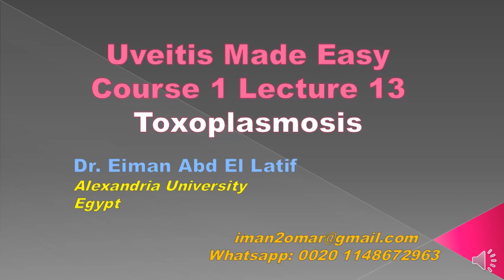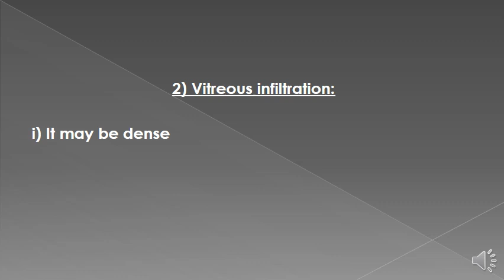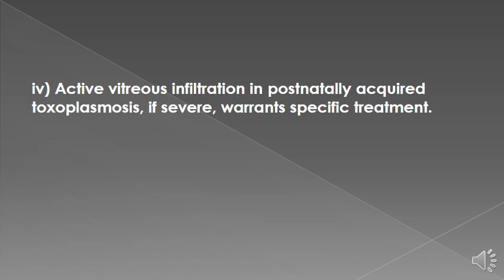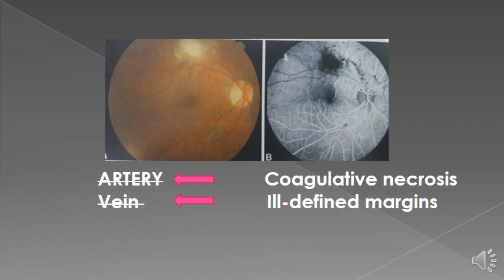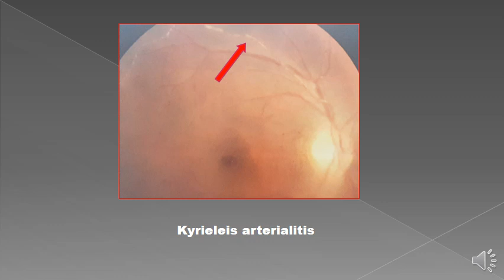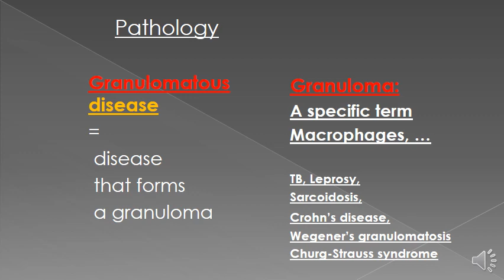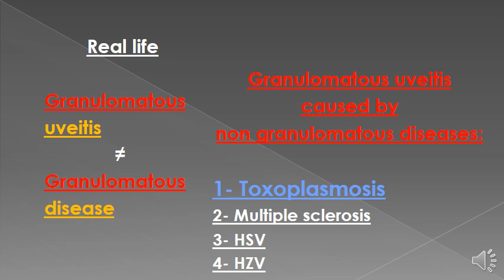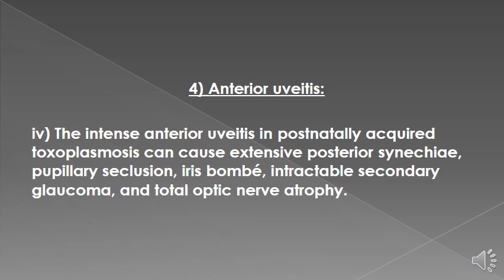Uveitis made easy course 1 lecture 13 toxoplasmosis part 4